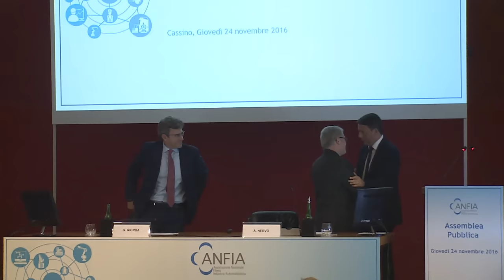L'intervento di Renzi all'assemblea pubblica Anfia (24/11/2016)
Piedimonte San Germano (FR), 24/11/2016 - Il presidente del Consiglio, Matteo Renzi, è intervenuto giovedì 24 novembre all’assemblea pubblica Anfia "Automotive e Industria 4.0: la rivoluzione corre veloce", presso lo stabilimento FCA di Cassino (Piedimonte San Germano, Frosinone).